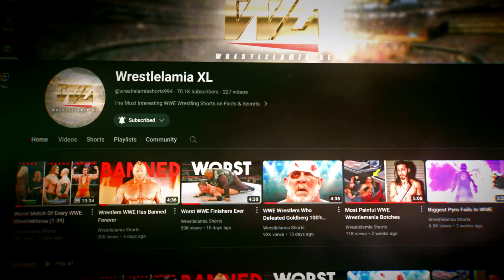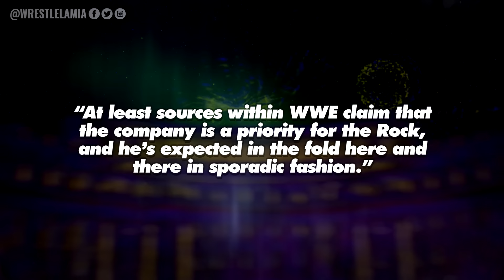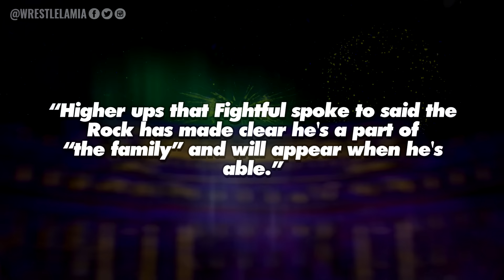Most Shocking WWE Crown Jewel 2024 Rumors and Returns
Latest and Breaking WWE News and Rumors WWWE Crown Jewel 2024

WWE Crown Jewel Match Card

Roman Reigns, Jey Uso, Jimmy Uso vs Solo Sikoa and The Bloodline (Jacob Fatu/Tama Tonga, Tonga Loa)
Cody Rhodes (WWE Undisputed Champion) vs Gunther (WWE World Heavyweight Champion)
Liv Morgan (WWE Women's World Champion) vs Nia Jax (WWE Women's Champion)
Jade Cargill & Bianca Belair vs Damage Ctrl vs Piper Niven and Chelsea Green vs Meta Four
LA Knight vs. Andrade vs. Carmelo Hayes (WWE US Championship)
Randy Orton vs Kevin Owens
Seth "Freakin" Rollins vs Bronson Reed

Topics Discussed In this Video:
1. WWE News
2. WWE Rumors
3. Wrestling News
4. Wrestling Rumors
5. Wrestlelamia
6. Latest WWE News and Rumors